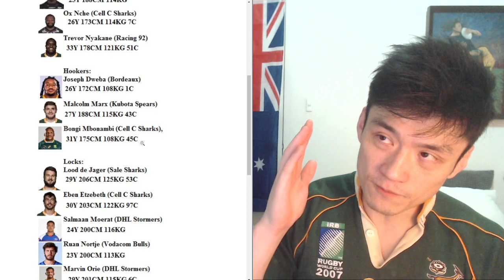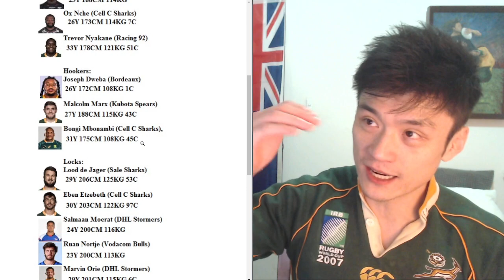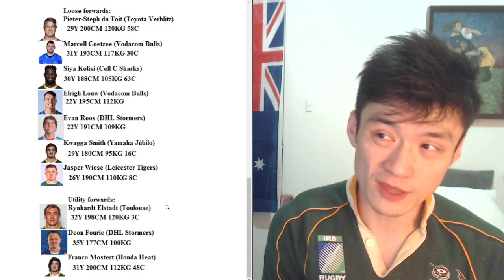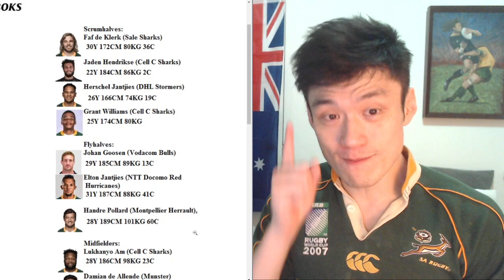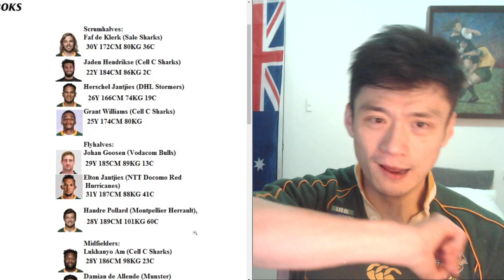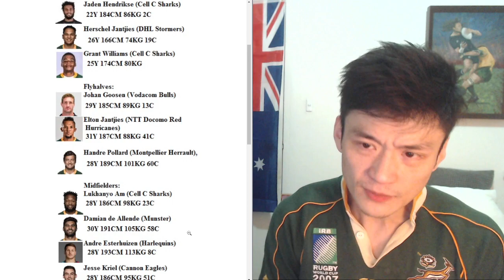2022 Springboks Team Player Stats and Breakdown.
Lets take a detailed look at the Springboks squad for 2022.